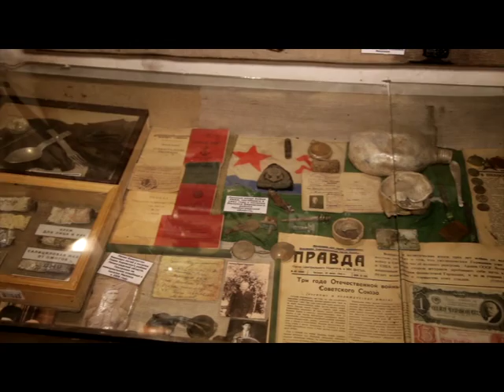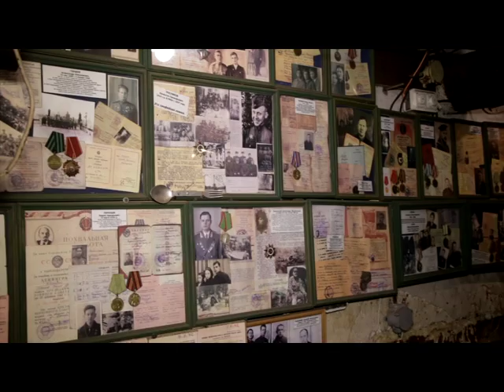Программа Соседи | Вахта памяти 2015